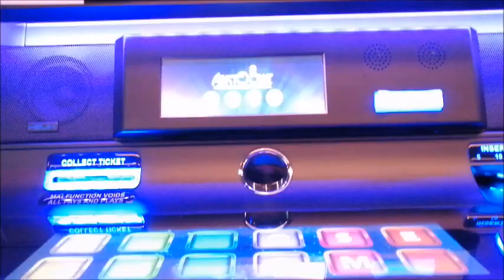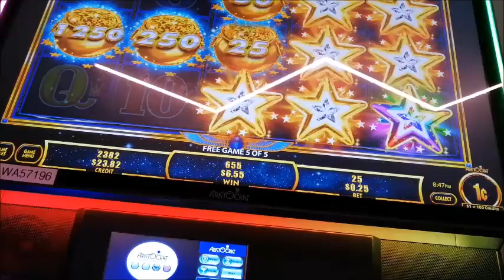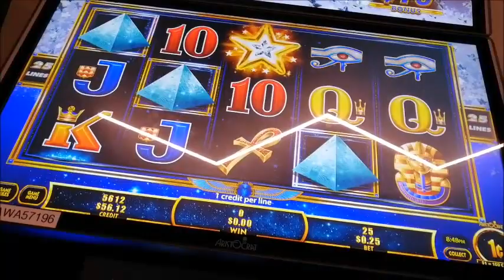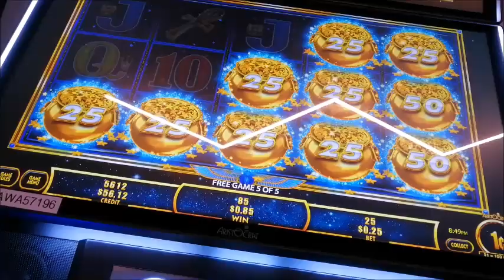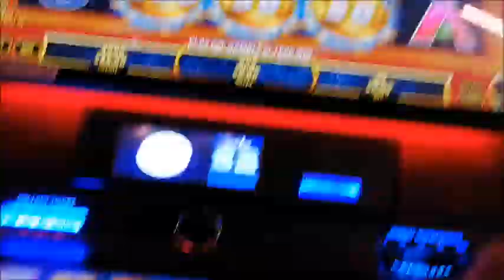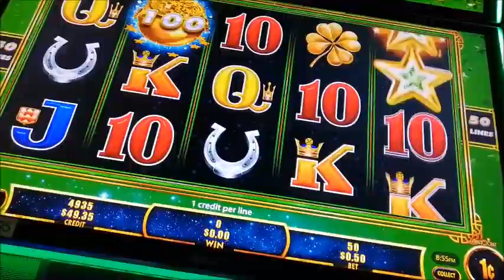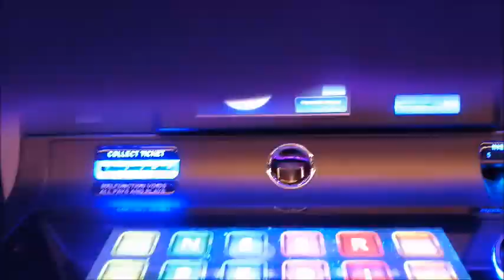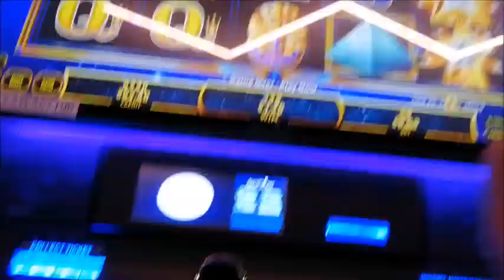Live plays and bonuses Grand Star NEW pokie game played 2 weeks ago great wins